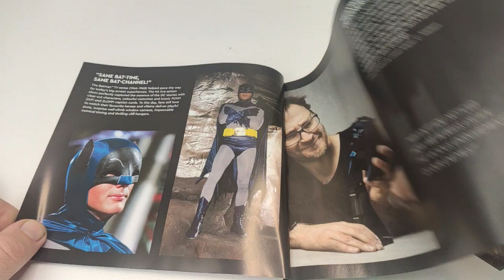Lego 76238 Batman Cassic TV Series Mask Speed Build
As you already know I'm a big fan of the Lego helmet series and I'm also a huge comic fan, so of course I had to do this build. Was lots of fun constructing, especially as most of the helmets had the same first step to build, but this one was a bit different to build. Made it even more fun!

Lego meets Punkrock! My two biggest passions in life in one video! Feel free to tell me if you like the mix!

Song #1: Evil Rise by Sightless in shadows